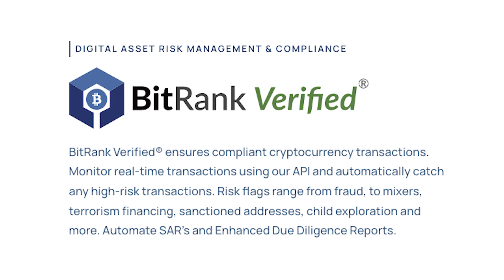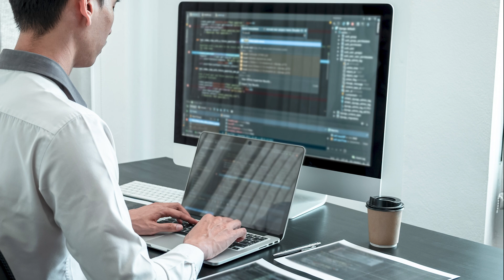Blockchain Intelligence Group & Web3 Enabler Team Up to Enhance Crypto Transaction Management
Blockchain Intelligence Group, one of BIGG Digital Assets’ (CSE: BIGG | OTCQX: BBKCF | WKN: A2PS9W) subsidiaries, has teamed up with Web3 Enabler to bring advanced compliance and payment processing capabilities directly into Salesforce. This partnership integrates BitRank Verified, a blockchain intelligence tool developed by Blockchain Intelligence Group, into the Salesforce platform.

In this interview, Blockchain Intelligence Group's President & Co-Founder Lance Morginn and Web3 Enabler’s Founder Alex Hochberger discuss how their partnership will enhance crypto compliance and payment processing within Salesforce, making it easier for businesses to track and manage crypto transactions securely.

Learn more about Blockchain Intelligence Group and its BitRank Verified blockchain intelligence tool

00:00 Intro
00:28 What's BitRank Verified?
02:04 What's Web3 Enabler?
03:35 Partnership with Salesforce, Benefits & more
04:47 Cryptocurrency Payments & Salesforce
06:22 Scalability
07:57 Customer Adoption Projections
09:51 Reasons Behind the Partnership
11:38 Web3 Enabler Innovations or Expansions
12:15 What's Next for BitRank Verified & Web3 Enabler?

Global One Media, or certain participants in this interview (including their associated companies), may have been compensated by — and may hold ownership interests in — the companies featured. Such interests may create a conflict of interest, and viewers should assume that Global One Media and these participants may have a financial interest in the subject matter. Stocks To Watch is a part of Global One Media Group Pte. Ltd. a Singapore-based content creation and media services company. No representation or warranty, express or implied, is made regarding the accuracy, completeness, or timeliness of the information contained herein.

Global One Media expressly disclaims all liability for any loss or damage arising from reliance on or use of this content. Third-party statements or opinions are the sole responsibility of their authors and are not endorsed, verified, or guaranteed by Global One Media. By watching this video, you acknowledge and agree that Global One Media operates under the laws of Singapore and that you are responsible for ensuring your compliance with the laws and regulations of your own jurisdiction. Reproduction, distribution, or republication of this video, in whole or in part, without the express written consent of Global One Media, is strictly prohibited.